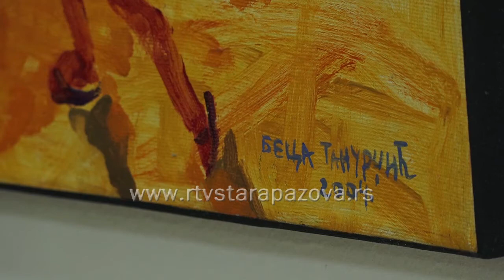Martovska izložba u pazovačkoj galeriji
Martovska izložba u galeriji Mira Brtka Centra za kulturu Stara Pazova pod nazivom Vasa i ja - Vasja donosi ulja na platnu Vojislave Tanurdžić Belić Bece, akademske slikarke iz Beograda.  Slike su okupane suncem i sa njih isijava posebna atmosfera čistote.